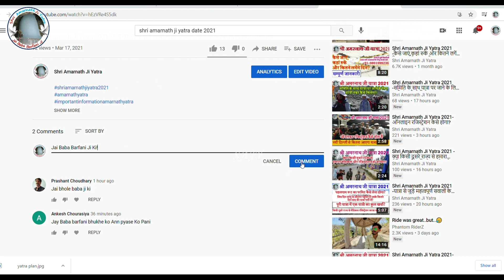Shri Amarnath Ji Yatra 2021 -क्या यात्रा 28 जून से शुरू होगी?